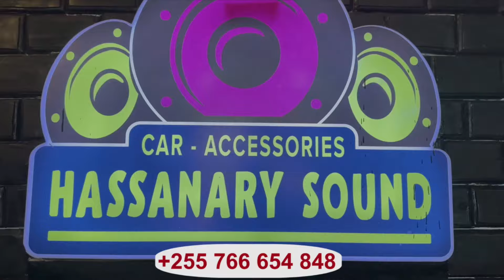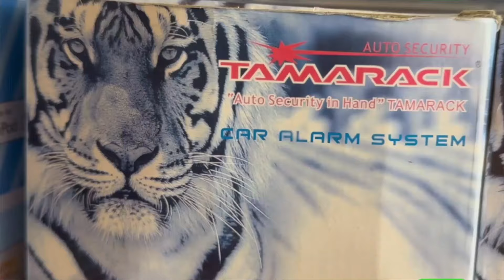VIDEO: RAIS SAMIA ALIVYOWASILI MSIKITINI na WALINZI WAKE KUSWALI IBADA ya EID EL FITRI...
Rais Samia Suluhu Hassan ameshiriki ibada ya Eid El Fitri katika Msikiti Mkuu wa Bakwata (Mfalme Mohammed VI wa Morocco), Kinondoni Dar es Salaaam, tarehe 10 Aprili, 2024.